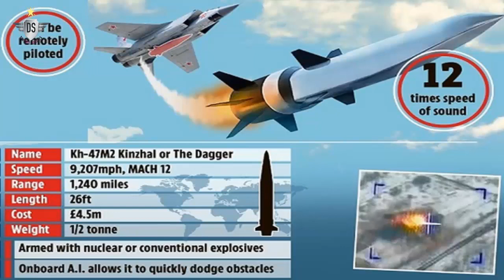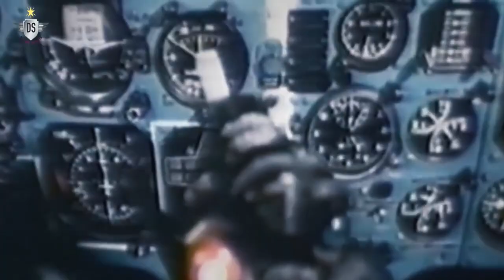Here's Rostec's Statement About the Performance of Russia's Kinzhal Hypersonic Missile:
kinzhal is an air-launched hypersonic aero-ballistic missile carried by a miG-31K interceptor aircraft.
The Kinzhal missile features a low engagement rate by enemy radar and its high maneuverability can evade enemy resistance.
This missile is designed to destroy land and sea targets.